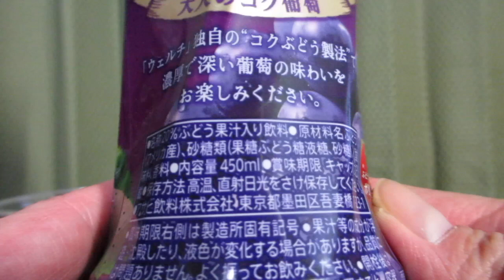🍇【20％ぶどう果汁入り飲料】アサヒ飲料から20年1月28日発売！こだわりのコンコードグレープを使用した大人向けの果実飲料を飲んでみた！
アサヒ飲料から2020年1月28日発売！果実の濃厚な味わいが特長の
「『Welch’s』コンコードプレミアム」を紹介します！
・カロリー　48kcal(100ml当たり)
・炭水化物　12.0g（同上）
・アレルゲン　該当なし。
・説明
　‣「Welch's」こだわりのコンコードグレープを使用した大人向けの果実飲料です。ぶどう1房分※1のポリフェノール入りで、豊潤な香りと甘みはそのままに、今回新たにコクを高める「ウェルチ」独自の“コクぶどう製法”を採用し、さらにしっかりとした“コク”のある濃厚で深い味わいに仕上げました。
　‣パッケージは、コンコードグレープをみずみずしく描き、ぶどう本来の濃厚な味わいを訴求しています。また、商品特長である“ぶどう1房分のポリフェノール”入りであることを明記しています。